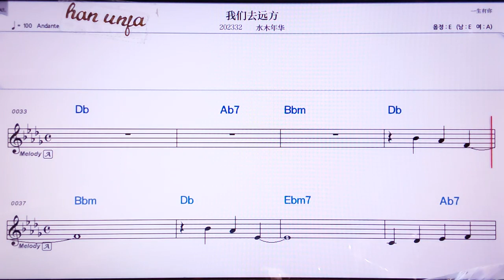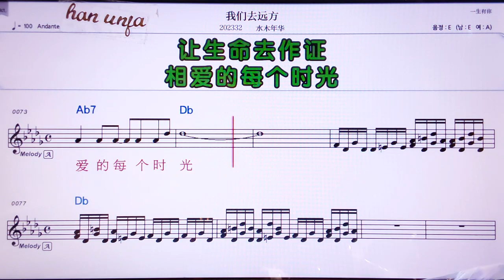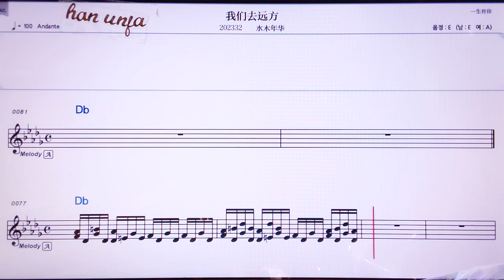💖 워먼취위앤팡/수이무니앤화 👍MR,노래방, 악보, 코드,Karaoke With Sheet Music